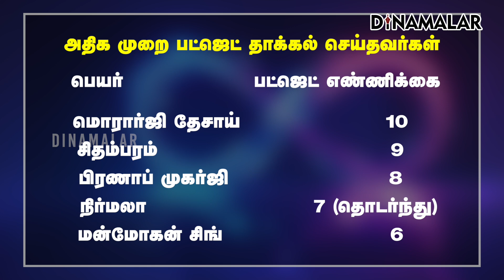பட்ஜெட் தாக்கலில் நிர்மலா படைத்த புது வரலாறு | Nirmala | Budget 2024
2024-25 நிதியாண்டுக்கான பட்ஜெட்டை மத்திய நிதியமைச்சர் நிர்மலா தாக்கல் செய்தார்.

2019ல் இருந்து நிதி அமைச்சராக இருக்கும் நிர்மலா
தாக்கல் செய்த 7வது பட்ஜெட் இதுவாகும்.

6 முறை முழு பட்ஜெட்டும், 1 முறை இடைக்கால பட்ஜெட்டும் தாக்கல் செய்துள்ளார்.

இதன் மூலம் தொடர்ந்து 6 முறை பட்ஜெட் தாக்கல் செய்த
மொரார்ஜி தேசாய் சாதனையை நிர்மலா முறியடித்துள்ளார்.

மொரார்ஜி தேசாய் 1959 முதல் 1964 வரை நிதி அமைச்சராக இருந்துள்ளார்.

இது தவிர 2020 பட்ஜெட் தாக்கலின் போது 2 மணி நேரம் 40 நிமிடங்களுக்கு
நிர்மலா உரையாற்றினார்.

இதுவே பட்ஜெட் தாக்கலின்போது நிதியமைச்சர் ஒருவர் நிகழ்த்திய
உரைகளில் மிக நீளமானதாகும். NirmalaSitharaman Budget2024 DinamalarNews #